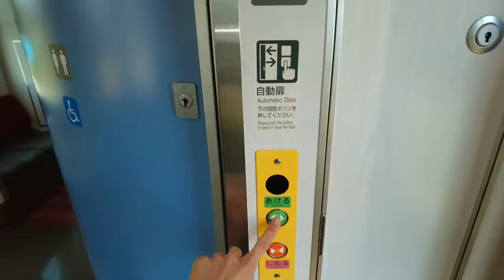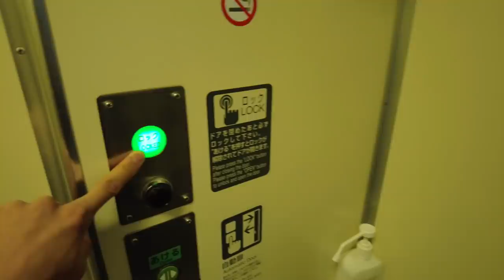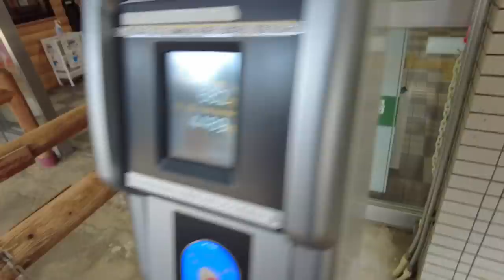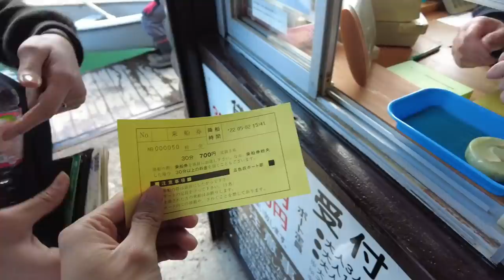Respondiendo preguntas de suscriptores (En estanques de 7 colores) | Kenyi Nakamura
Fueron muy poquitas pero pronto les subo otro video respondiendo a más pregutas :)
Mis redes: